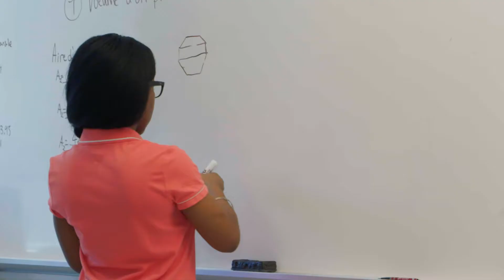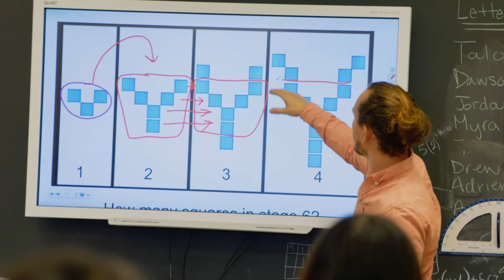Mental and Physical Health Matter | Online Math Toolkit for Ontario Students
Student success involves more than just studying a lot. Health, both physical and mental, affects how teens learn. Support from parents is very important and can help students deal with stress and anxiety. Being physically and mentally healthy helps teens be resilient and better at coping with daily stress and anxiety. For example, the kind of anxiety some teens experience when they are learning math.

Dr. Michael Cheng – Staff Psychiatrist, Children’s Hospital of Eastern Ontario
If you have a child that feels that they are accepted for whoever they are and they can turn to you, [that] child will be more resilient and will do better in math in addition to other subjects. Another strategy…is ensuring that your children have exposure to music. Studies show that children who do music training, do better in math.

Shelly Corlyon, Principal of Teaching and Learning
As parents we…just need to be positive with our children, we need to start talking about perseverance, about growing our brains
And then the more they have that efficacy around math, they’ll build their fluency in math and then come to realize that math is like any other subject and ‘me, as a student, I can be good at math as well.’

Visit MathPathOntario.com for more information!